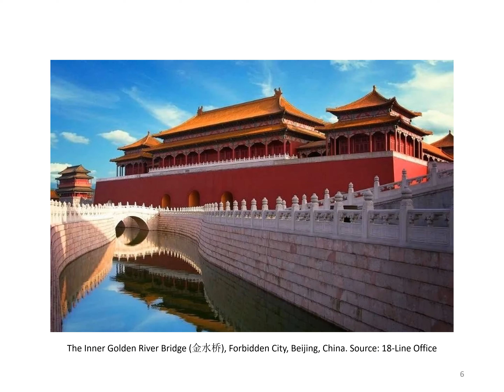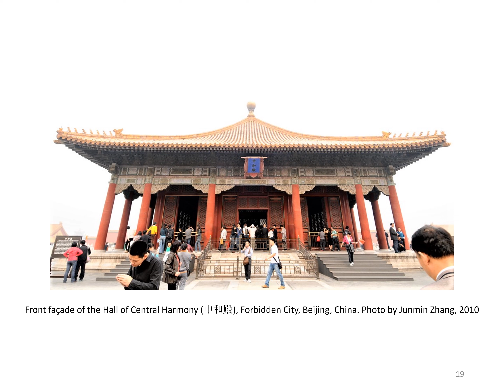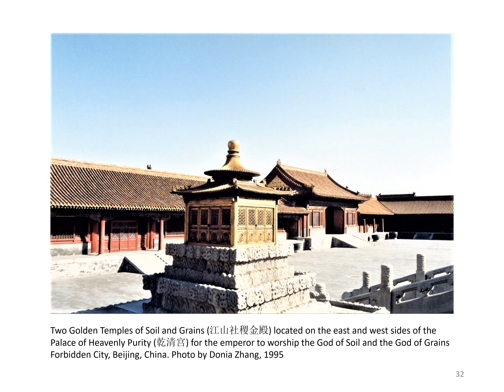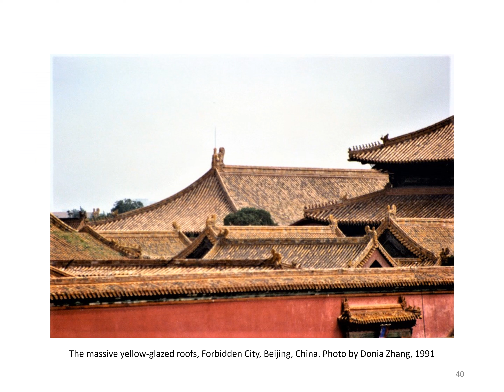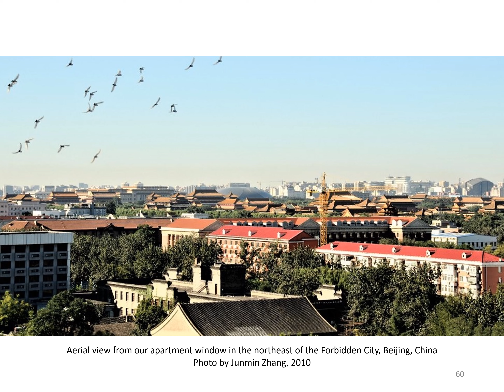Beijing Forbidden City: A Representative of Classical Chinese Architecture